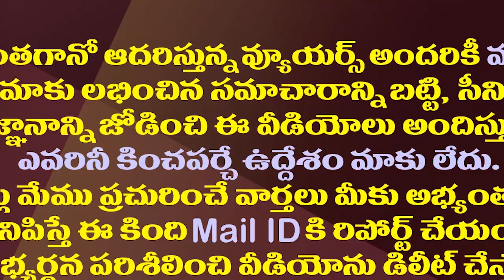ఎవరితోనో ఎందుకు? ఇక ఆ సినిమా ఏదో జగనే చూపిస్తారట.!| YS Jagan Plans To Build A Movie Studio In Vizag